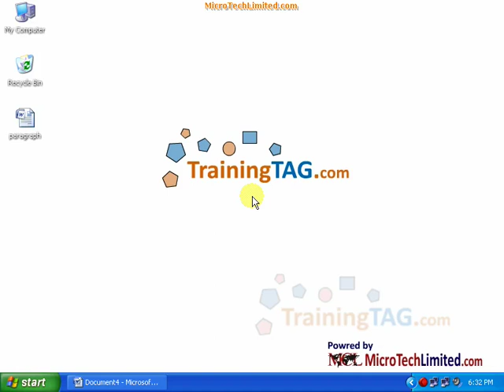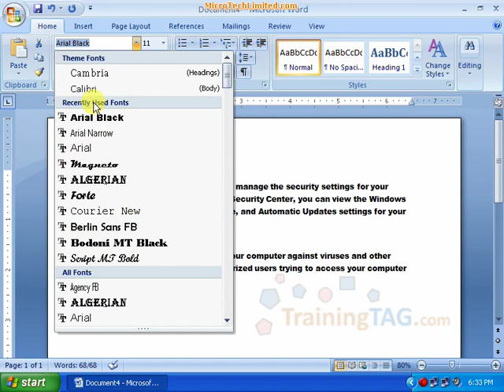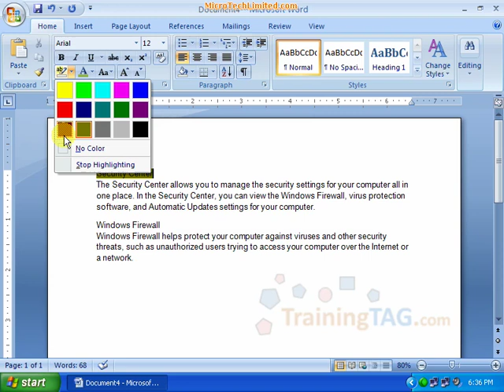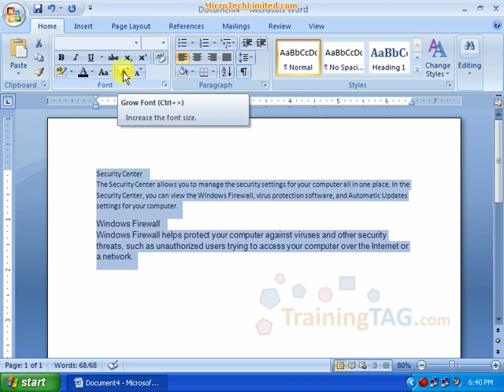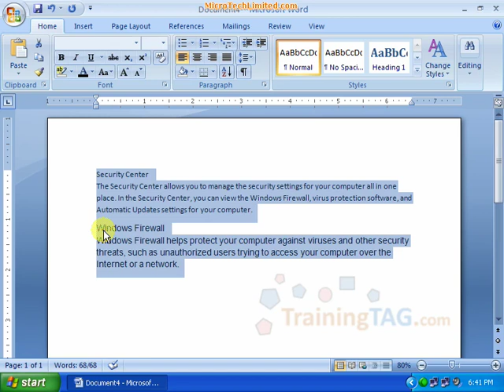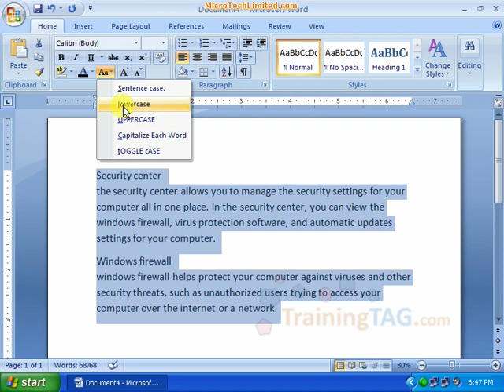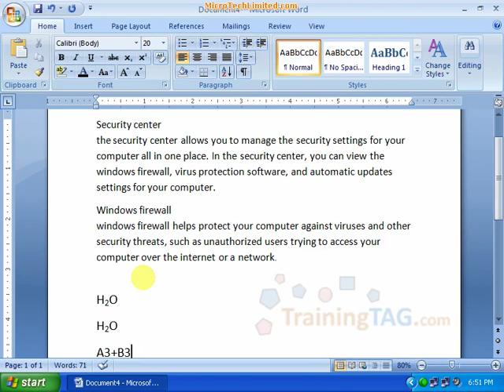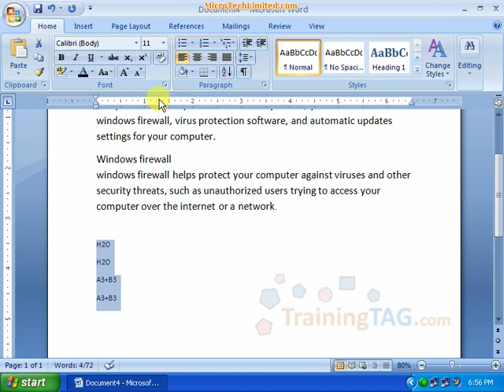5 Font Group বাংলা Bangla